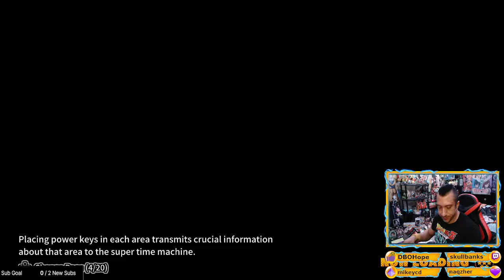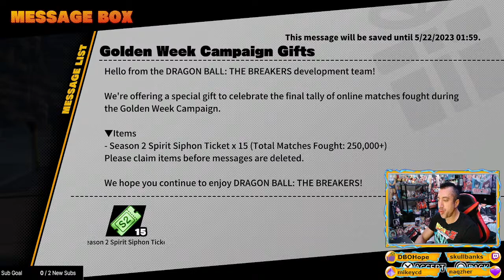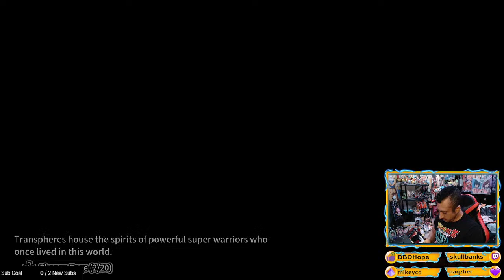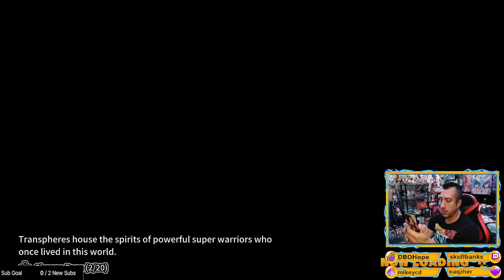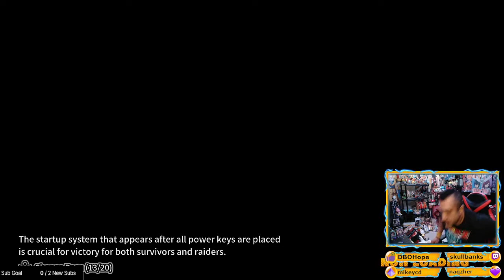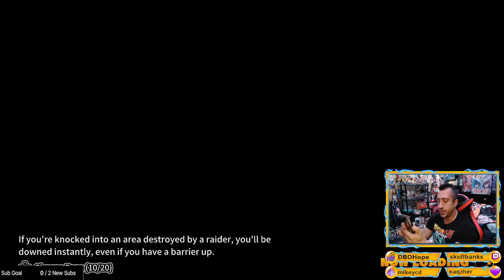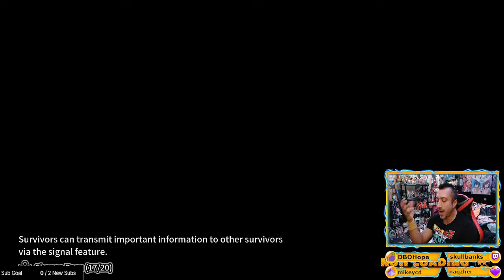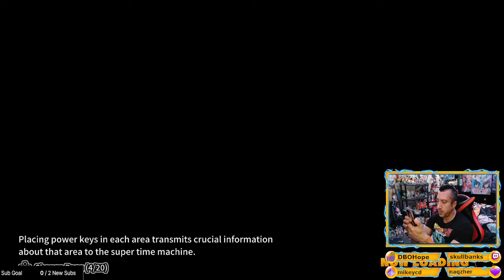Dragon Ball: The Breakers - Fight or Flight to Survive!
Taking another look at this survival dragon ball game!